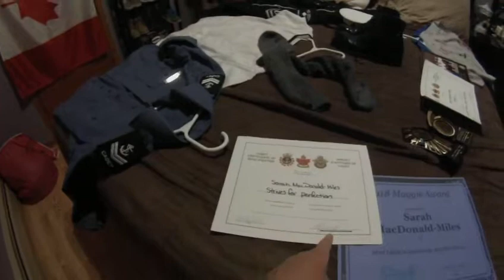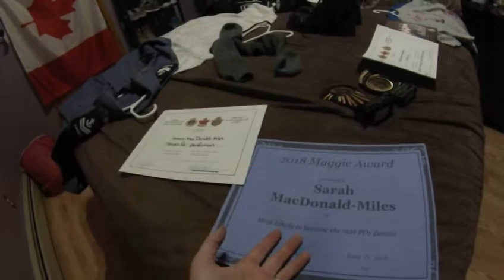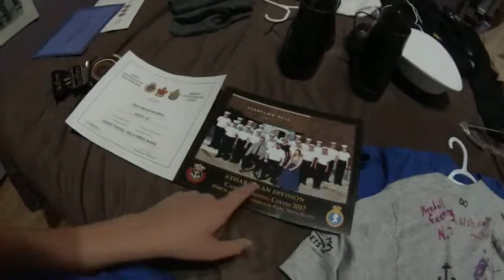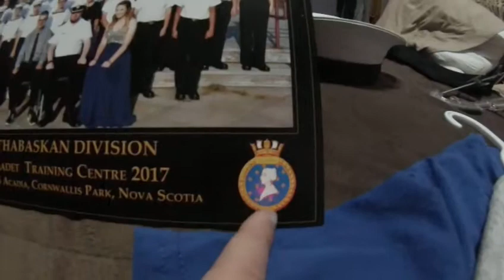Sea Cadets Canada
This is brief introduction to Sea Cadets and the important role it can play  in your life. Hope you enjoy.

If you are interested in Joining visit the Cadet Canada